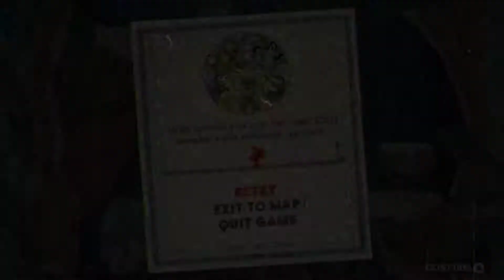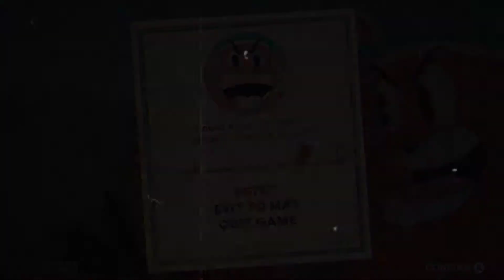NEW WORLD, FIRST RAGE! Cuphead-Part 2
I raged in this so expect more rage in the next episode